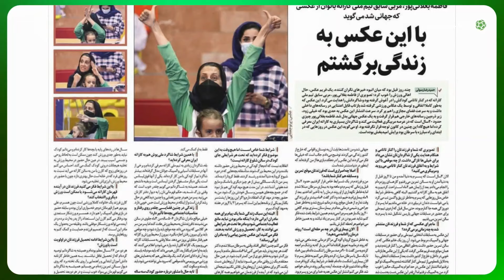آنساید - قسمت 6 | Onside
در قسمت ششم این برنامه به بررسی اتفاقات هفته و همچنین مشکلات بانوان برای حضور در ورزشگاه‌ها پرداختیم و نگاهی طنزآلود انداختیم به بازیکن‌های خارجی که در سال‌های اخیر در فوتبال بازی کرده‌اند. همچنین به مناسبت روز جهانی عکاسی با پرتو جغتایی، عکاس ورزشی، در خصوص عکاسی در حوزه ورزش و مسائل و مشکلات بانوان عکاس به گفتگو نشستیم.
مجری:  ابوطالب حسینی و نوید استادرحیمی

We examined the events of the week and also the problems faced by women in attending stadiums, and we took a humorous look at foreign players who have played in football in recent years. Also, on the occasion of World Photography Day, we had a conversation with Parto Joghtai, a sports photographer, about photography in the field of sports and issues and problems of female photographers.
Onside - Part 6

Presenter: Abutaleb Hosseini, Navid Ostad Rahimi